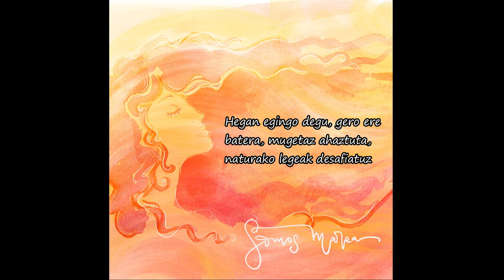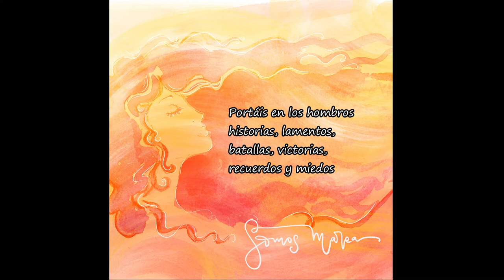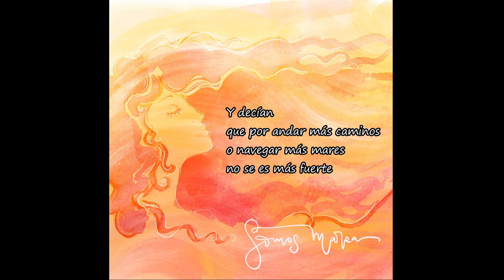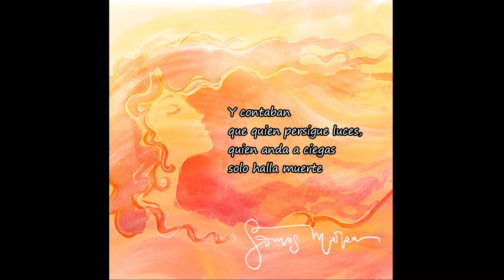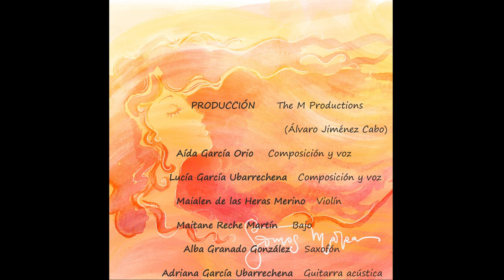Somos marea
"Somos Marea" es la canción que acompañará el VIII Encuentro de la Red de Jóvenes este año 2021. Ha sido compuesta por Aída García Orio y Lucía García Ubarrechena, monitoras de la Red de Jóvenes de Alboan, quienes se han inspirando en vivencias de la Red para la composición de letra y música. Gora Gazte Sareko Marea Laranja!